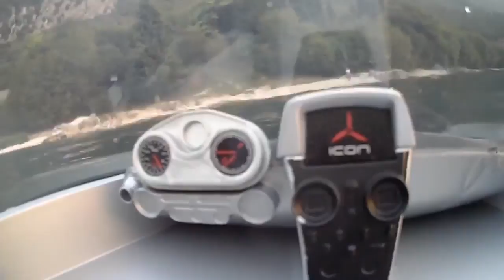Parkzone ICON A5 at Lago di Garda (cockpit cam)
Testing key cam 808 #16 in the cockpit of a Parkzone RC ICON A5. Flight was in the last sunlight giving some nice effects on the "semi-scale" dashboard.